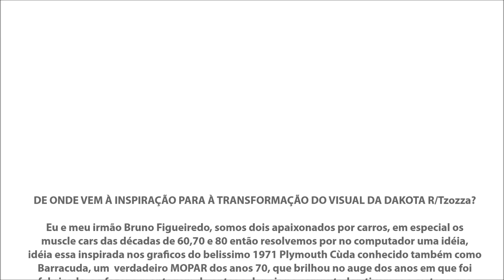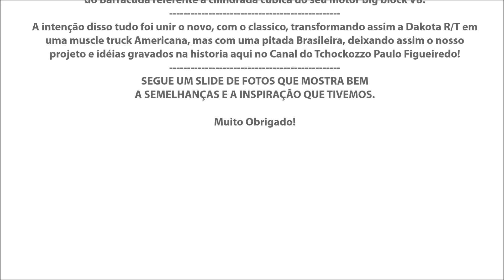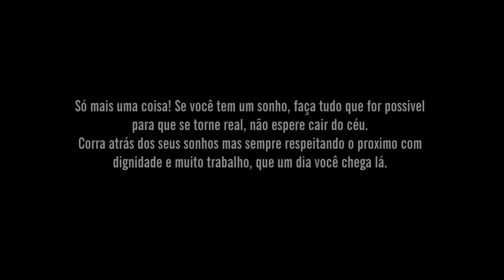INSPIRAÇÃO - Video Bonus! DAKOTA R/Tzozza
DE ONDE VEM À INSPIRAÇÃO PARA À TRANSFORMAÇÃO DO VISUAL DA DAKOTA R/Tzozza?

Eu e meu irmão Bruno Figueiredo, somos dois apaixonados por carros, em especial os muscle cars das décadas de 60,70 e 80 então resolvemos por no computador uma idéia, idéia essa inspirada nos graficos do belissimo 1971 Plymouth Cùda conhecido também como Barracuda, um  verdadeiro MOPAR dos anos 70, que brilhou no auge dos anos em que foi fabricado, ao fazer a montagem do antes e depois no computador, tivemos a certeza que ficaria como imaginavamos "Animal", aumentando ainda mais o visual agressivo e a exclusividade do projeto R/Tozza com um toque especial apimentado, deixando ela uma
pickup com visual totalmente exclusivo nunca visto antes.

Mopar (MOtor + PARts) era a união das empresas Plymouth, Dodge, De Soto e Chrysler, Por tanto o 1971 Plymouth Cuda, fez parte da familia Dodge, e por ser da familia, e pela beleza do carro com suas faixas pretas inconfundiveis resolvemos fazer a união de algo nada visto em nenhuma Dakota R/T no mundo até então e ai esta o resultado, mas é claro que fizemos oque achamos melhor para incorporar os graficos do Barracuda na Dakota, como o RT na parte de traz das lateria e as divisorias na parte da cabine ao inves do 440 do Barracuda referente à cilindrada cúbica do seu motor big block V8.

A intenção disso tudo foi unir o novo, com o classico, transformando assim a Dakota R/T em  uma muscle truck Americana, mas com uma pitada Brasileira, deixando assim o nosso projeto e idéias gravados na historia aqui no Canal do Tchockozzo Paulo Figueiredo!

Muito Obrigado!